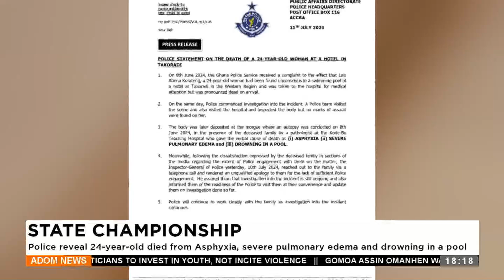State Championship: Police reveal 24-year-old died from Asphyxia, severe pulmonary edema.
State Championship: Police reveal 24-year-old died from Asphyxia, severe pulmonary edema, and drowning in a pool - Adom TV Evening News (11-7-24)